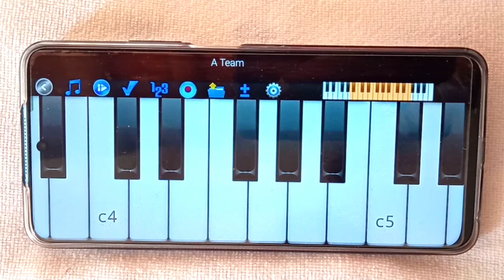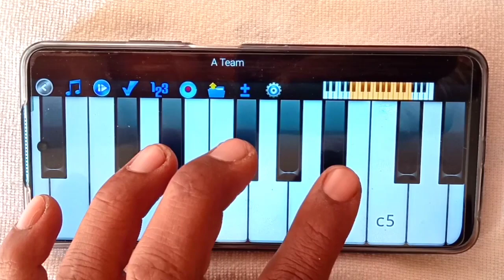मेरे रश्के कमर तूने पहली नजर ll सिर्फ एक बार में कोई भी बजाना सीख जाएगा ll पियानो मोबाइल से l